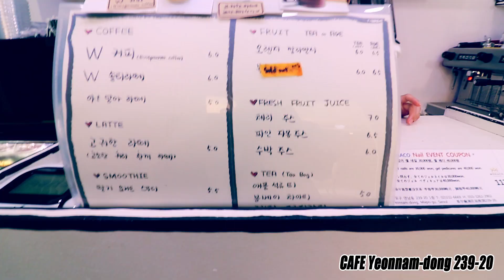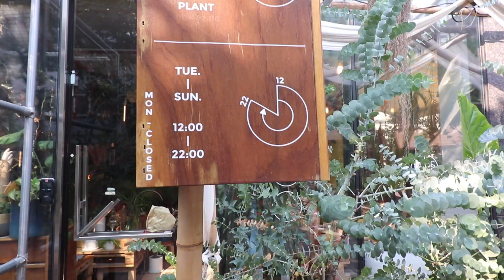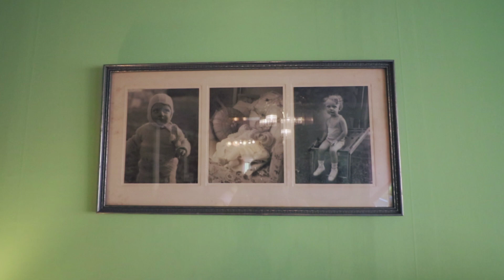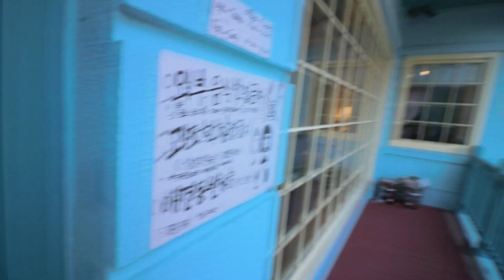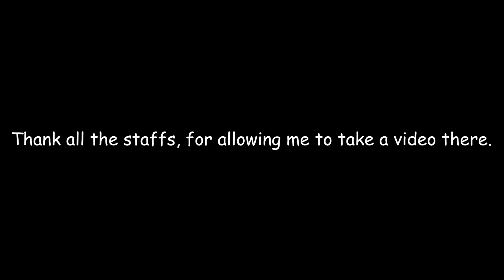[ES/한]Yeonnam Cafe tour in Seoul #1/ Yeonnam Cafe Tour en Seúl #1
[The cafes' addresses]
●Cafe Yeonnam-dong 239-20
-23, Donggyo-ro 45-gil, Mapo-gu, Seoul
●Vers Garden
-10, Donggyo-ro 41-gil, Mapo-gu, Seoul
●Dinga Cake House
-68, Donggyo-ro 29-gil, Mapo-gu, Seoul, Republic of Korea